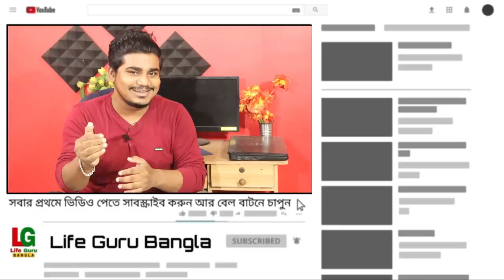স্কুল বন্ধ নিয়ে শিক্ষামন্ত্রী কি জানালেন || পরীক্ষা ক্যানসেল বা স্থগিত হয়নি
West_Bengal_Board_Exam_News-Today

  board exam cancellation by west bengal government

Topics covered:-
(1) West Bengal Board exam Cancelled 2021
(2) Madhyamik hs exam cancel 2021
(3) Madhyamik exam 2021 Cancelled new
(4) Hs exam 2021 Cancelled news
(5) Madhyamik exam 2021 Online
(6) Hs exam 2021 Online
(7) Madhyamik and Hs exam 2021 Online exam News
(8) Madhyamik & Hs exam 2021 online or offline
(9) Madhyamik exam 2021 today news
(10) WB Madhyamik exam 2021 & WB hs exam 2021 Cancelled news